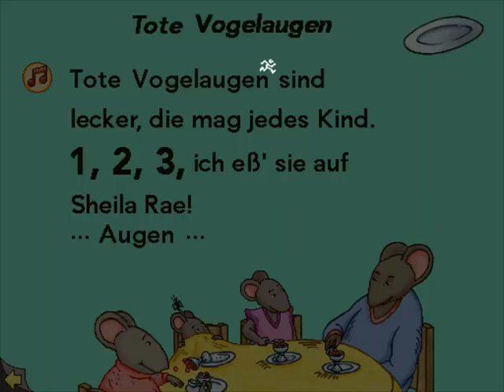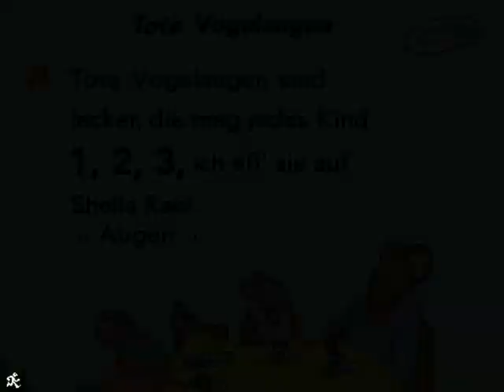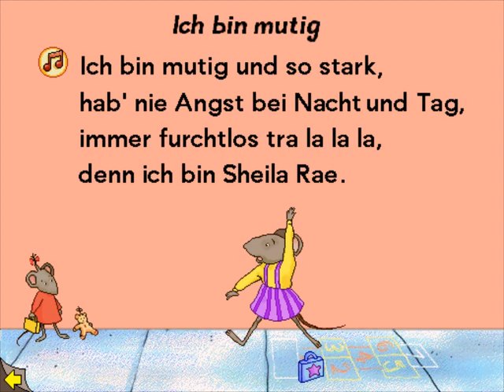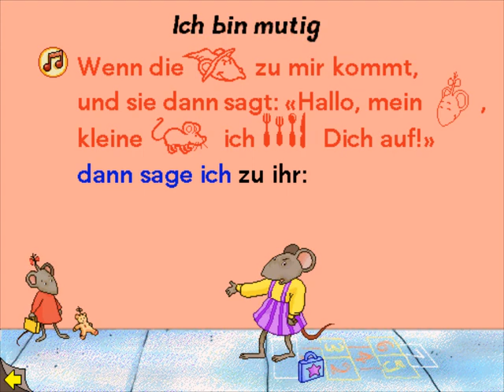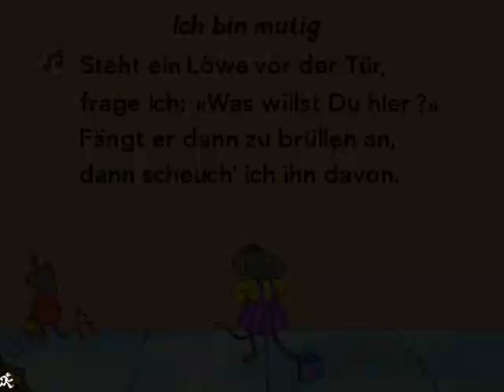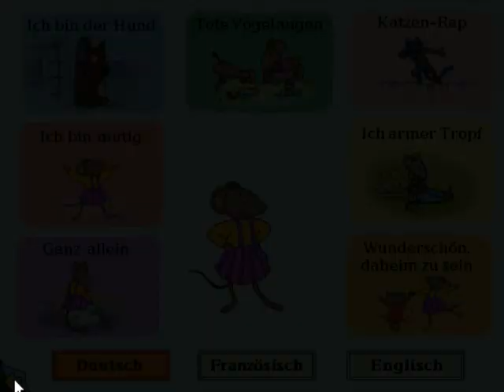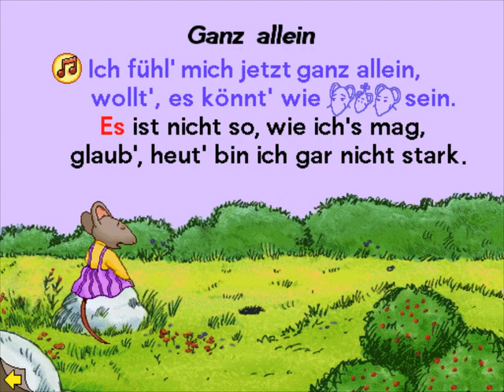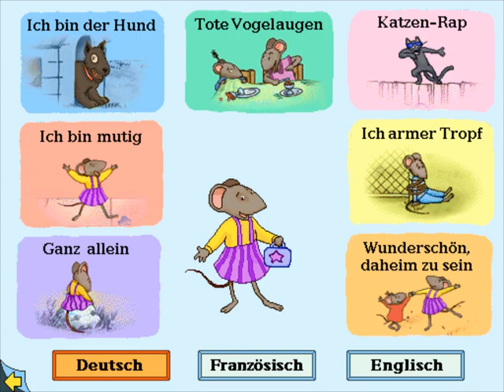Sheila Rae, die Mutige (Teil 5)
Singe mit? Singe mit was?

Text:

Ich bin der Hund:

bell' ich, bin ich gesund.
Hab' viel zu tun, das ist nicht fair,
die Kinder wollen immer mehr!

Er ist der Hund,
bellt er, ist er gesund,
wirfst Du den Stock, dann holt er ihn,
er kommt gar nicht zur Ruh.

Ich will Respekt,
bin ich auch nicht perfekt.
"Hey, warum bist Du denn
immer in der Hundehütte?"
"Ich bin ein Hund! Wuff!!"

Tote Vogelaugen:

(Sheila: Hey, Louise.
Louise: Was den?
Sheila: Pass auf!) (lol)

Tote Vogelaugen sin
lecker, die mag jedes Kind.
1, 2, 3, ich eß' sie auf
Sheila Rae!
...Augen...

Eingeweide, Dünndarm, Speck,
ich eß die auf einmal weg,
gebe etwas Milch dazu...
Sheila Rae!
Jetzt reicht's.

Katzen-Rap:

Ich bin hip, ich bin hop,
ich bin sehr salopp.
Du bist cool,
Du weißt, was ich mein.

Der Hund, der beisst,
doch ich kämpfe nicht,
denn meine' Botschaft
ist Liebe.

Daa dee oh, daa dee oh,
aha aha,
soo cool!

Ich bin mutig:

Steht ein Löwe vor der Tür,
frage ich: "Was willst Du hier?"
Fängt er dann zu brüllen an,
dann scheuch' ich ihn davon.

Ich bin mutig und so stark,
hab' nie Angst bei Nacht und Tag,
immer furchtlos tra la la la,
denn ich bin Sheila Rae.

Wenn die Hexe zu mir kommt,
und sie dann sagt: "Hallo, mein Kind,
kleine Maus, ich freß' Dich auf!"
dann sage ich zu ihr:

Ich armer Tropf:

Ich armer Tropf
jetzt häng'ich hier fest,
Sheila Rae hat mich
beim Stehlen erwischt.

Die Nase juckt,
doch ich komme nicht ran,
ich fühl' mich wie ein Depp,
jetzt fängt die Zehe noch an.

Wär ich Supermann,
dann wär' es einfach,
ich wär ein großer Held

Wär ich Aladin,
ja das wär'schön,
der Dschinni wär' bei mir,
und brächt' mich weg von hier.

Doch ich armer Tropf
häng' immer noch hier,
das Stehlen hat sich ganz
bestimmt nicht rentiert.

Ich weiß genau,
das tu ich nie mehr,
was anderen gehört,
gehört nicht mir.

Ganz allein:

Ich fühl' mich jetzt ganz allein,
wollt', es könnt' wie früher sein.
Es ist nicht so, wie ich's mag,
glaub', heut' bin ich gar nicht stark.

Bin ganz allein hier im Wald,
(Louise: Wein nicht, wein nicht.)
ich hab' Angst und mir ist kalt.
(Louise: Sheila Rae, wein nicht.)
Welch ein Glück, daß ich Dich treff',
schön, daß wir zusammen sind!

Wunderschön, daheim zu sein:

Ja, es ist so schön, daheim zu sein,
ist so schön, daheim zu sein,
niemals geh' ich mehr
allein nach Haus!

Es ist so schön, daheim zu sein,
ich kann mit allen meinen
Freunden spielen.

Wir feiern, denn ihr seid wieder da.
Mannomann,
mein Knochen schmeeeeeeeeeeeeeeeeckt!

Daheim!